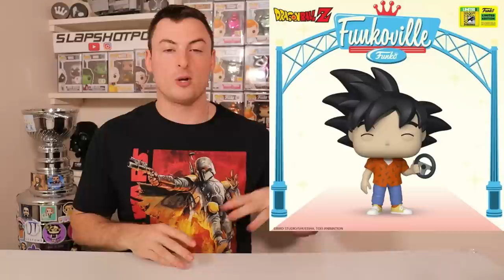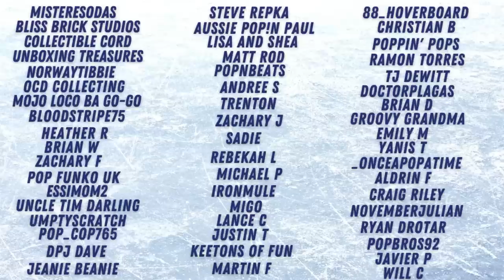Funko SDCC 2022 Exclusive REVEALS! Star Wars I Anime I Sodas & MORE!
Today we're taking a look at the Day 1 and Day 2 SDCC 2022 Funko Pop and Funko Soda Reveals! Check out these exclusives as we look at some Star Wars, Marvel, Anime & MORE!

Which exclusive are you looking forward to the most from Funkoville??

Want to send us something?
Slapshotpops
841 Worcester St.
STE 348
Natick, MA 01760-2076